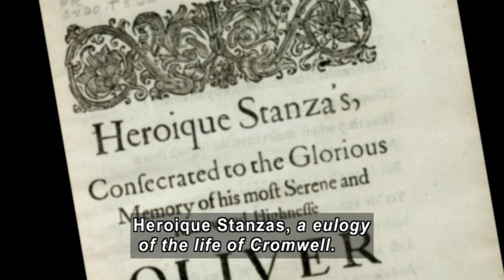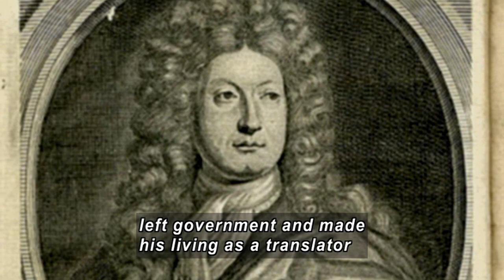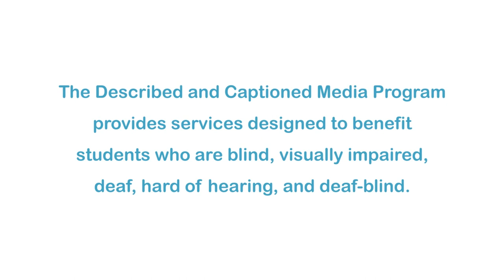Great Authors of the British Isles: Augustan and Romantic Poets (Accessible Preview)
Following the English Renaissance a new kind of poet emerges, the poet hero who delves deeply into the power of nature and love for their literary inspirations. The Age of Dryden begins, and Alexander Pope authors The Rape of the Lock. Dr. Johnson completes a dictionary of the English language. Robert Burns writes his poems chiefly in the Scottish dialect. Lord Byron pens Don Juan, and Wordsworth's spiritual autobiography ends. Alfred Lord Tennyson is made Poet Laureate of England.

Producer/Distributor: AMBROSE VIDEO PUBLISHING, INC
Production Year: 2013
Grade Level: 9-12